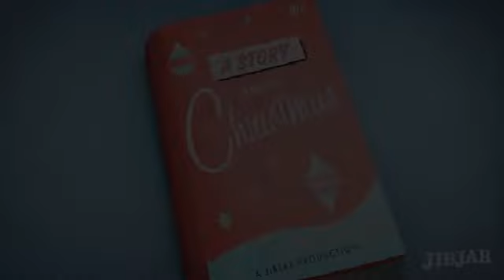BHHS New Jersey Properties